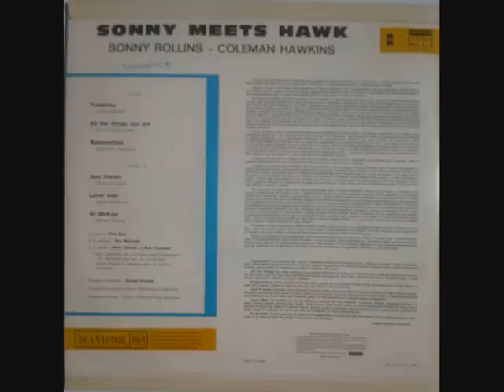Sonny Rollins & Coleman Hawkins - At McKies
Lp "Sonny meets Hawk"
1964